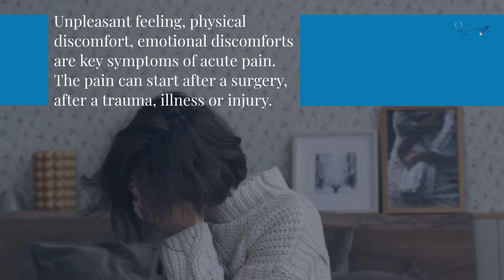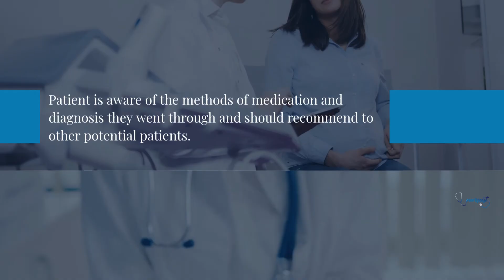Acute Pain Nursing Diagnosis | Nursing Assessment for Acute Pain | Nurseist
The origin of acute pain arises from potential tissue damage or internal injury. The unpleasant feelings vary from patient to patient. Acute pain can arise due to many reasons. Apart from the physical illness and injuries, there are some other factors that might enhance the discomfort of acute pain, such as the patient’s psychology, emotions, cultural background, spiritual state, etc.